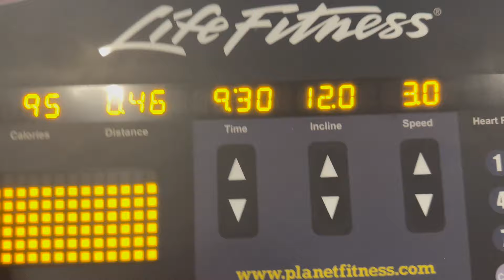WORKOUT VLOG ! What WE EAT IN A DAY| on a calorie deficit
Workout with us !  Were not professionals so if our form is off please forgive us lol ! Hope you all are staying active and reaching your goals 💕

Hey Triplet! Welcome to our world 👯‍♀️!!! We’re twins sisters that love traveling,fashion and food lol I’m sure most of you can relate ! If this is something you’d be interested in !

Check out our Amazon store Front for some of our favorite travel and lifestyle items

FAQ
    1.    Are we identical twins?: No we’re fraternal
    2.    Which twin is older ? : Randa
    3.    Where do we shop for our fashion: SHEIN , Fashion Nova , Target , Walmart and honestly anywhere there’s a bargain
    4.    Camera we use to film : iPhone 14 Pro Max
    5.    Gimbal we use aka tripod for shooting: DJI Osmo Mobile 6 Gimbal Stabilizer
    6.    Editing programs : iMovie ,Cap Cut & vita